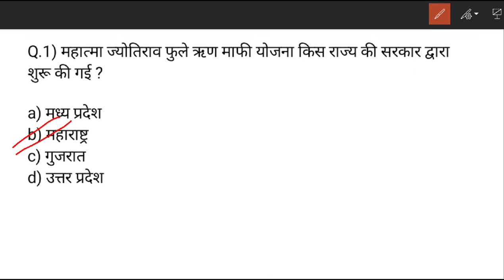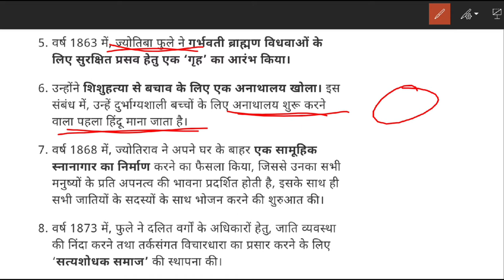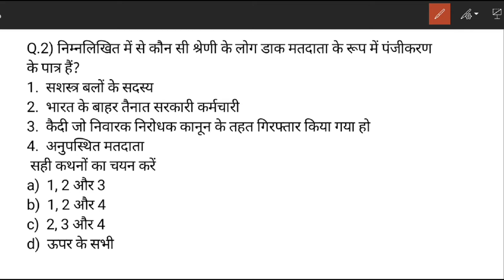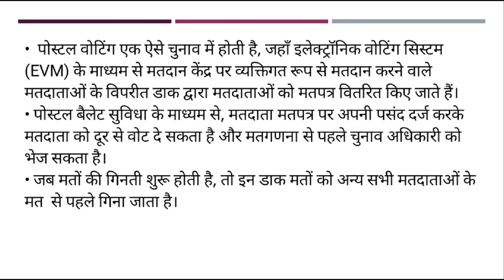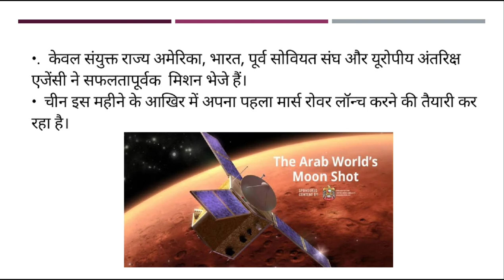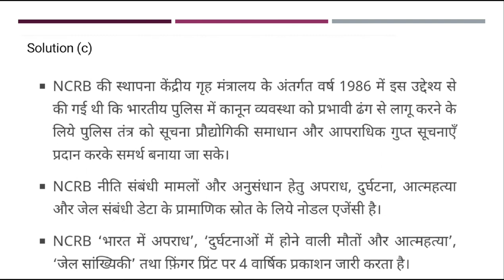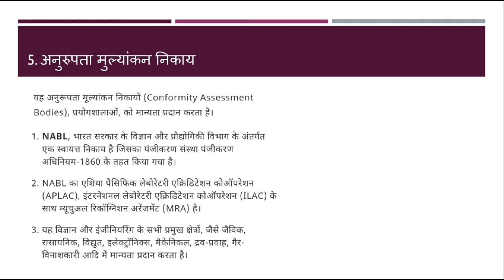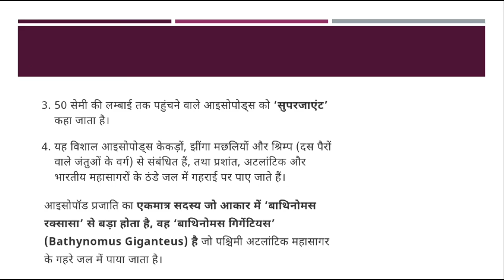Day-20/July 2020/Prelim special Daily current Dose/IAS PCS/the Hindu mint pib Indian Express etc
👉PIB, AIR, Yojana By AAP IAS :
👉All Lecture-Polity & Constitution:

INSTRUMENTS I USE FOR RECORDINGS :
👉My Writing Paid:
👉My Mike:
👉My Laptop:

UPSC
CIVIL SERVICES EXAM
CIVIL SERVICES
UPSC IAS Syllabus
UPSC Syllabus
UPSC Online
UPSC Exam
UPSC CSE 2020
Civil Preparation
UPSC Preparation
UPSC Motivation
UPSC Online
Crack IAS
Crack UPSC
UPSC FPFO
EPFO 2020